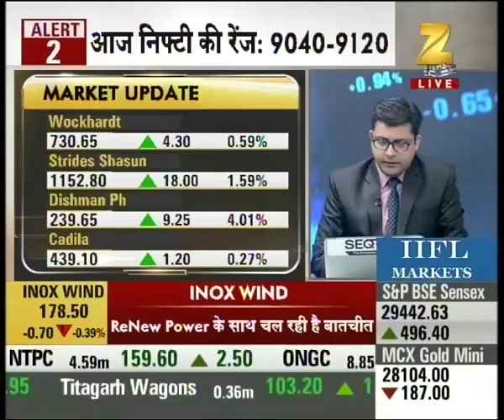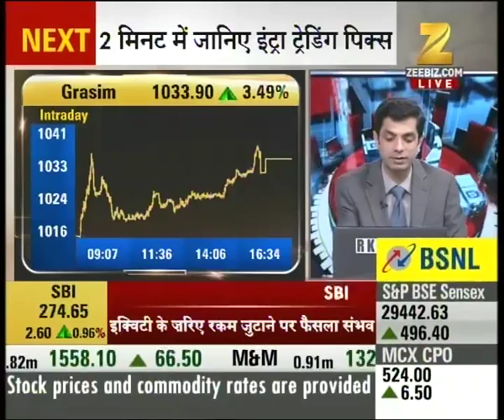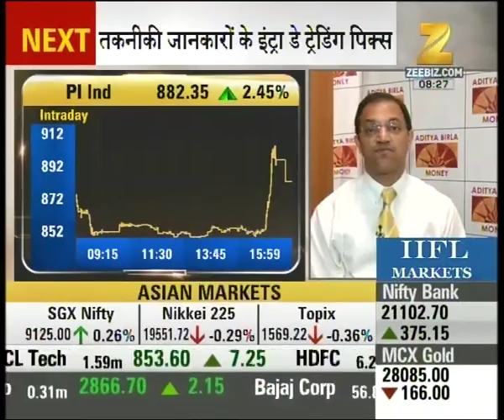Share Bazaar : Grasim and ACC cements performing well with around 3% rise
Grasim and ACC cements performing well with around 3% rise. Watch complete news story of Share Bazaar Live for getting the detailed news updates from stock market!